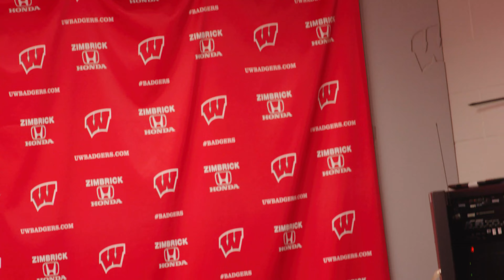Iowa vs Wisconsin Press Conference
Official video of University of Iowa Athletics.

Lisa Bluder, Caitlin Clark and McKenna Warnock meet with the media following their game vs Wisconsin